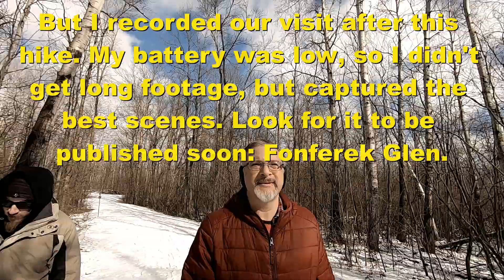Winter Hike @ Neshota; Feb 18, 2024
A short winter hike at Neshota Park.

Snowy Hike @ Part 1: Cherney Maribel Caves County Park, during a snowstorm; Jan 6, 2024: